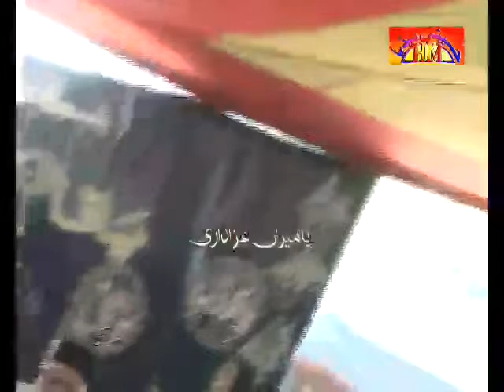Zakir Mushtaq Hussain Shah | 13 August 2015 , Zakir Rizwan Majlis E Aza Program